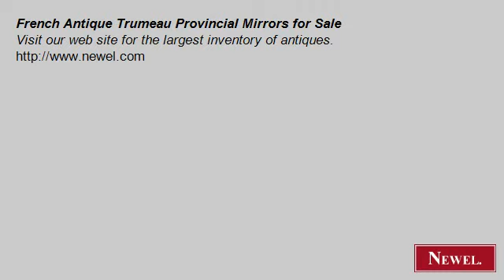French Antique Trumeau Provincial Mirrors for Sale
- Newel.com: French Antique Trumeau Provincial Mirrors for Sale (Newel Art and Antiques, New York City)